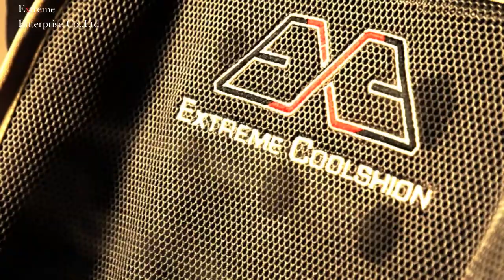Extreme Coolshion - Patented Folding Wing Design -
Patent comfortable contour folding wing is a unique design to fit into variety of car seats, including racing bucket seats